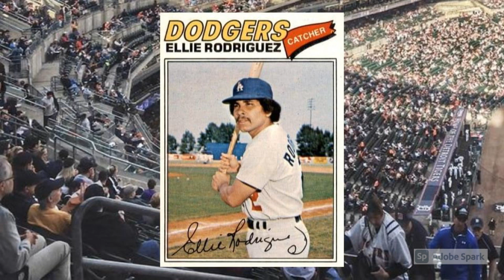Ellie Rodriguez Baseball Cards ... Right Place, Right Time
Tune in as Mrs. Wax Pack Gods reads Ellie Rodriguez Baseball Cards ... Right Place, Right Time.